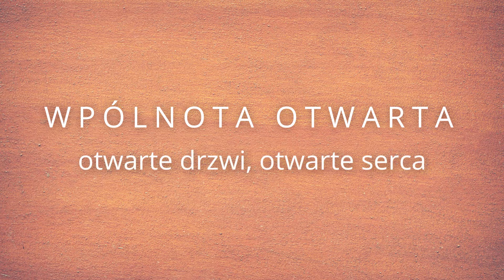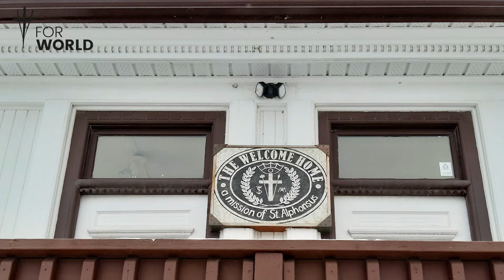Open Doors Open Hearts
The Church is a huge community and family. And where the family is, there's a house with an open door. We present the testimony of José and Teresa, who experienced the openness of redemptorists communities during their journey.

Explore, understand, accept and live!

Stop. Let’s stop. Look. Holy Spirit invited you to take up some kind of lifestyle. Enter the world of redemptorist’s spirituality! Every Tuesday of 2020 there will be waiting for you something to watch, listen or read (depending on what you prefer) presented in 4 chapters: SPIRIT, WITNESS, DISCIPLE and ROOTS.

This initiative is for everybody – so it’s also for you!

DISCIPLE is this one, who is the closest to your situation… In this chapter you will find the testimonies of the people, who are trying right now to show God to world with their life. I trust, that you will realise this task in future. Of course, here is a question: In what way? ;)

This is initiative for everybody – so it’s also for you!

We start on January 7th!

To keep up to date:
Like our fanpage on fb